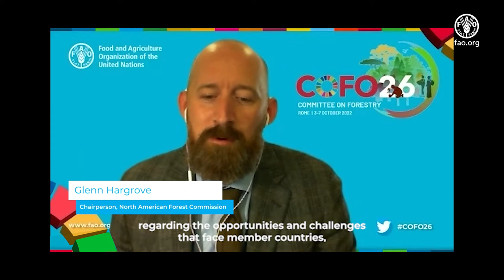North American Forest Commission Chair Glenn Hargrove reports on key achievements of 2021-22.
Glenn Hargrove, North American Forest Commission (NAFC) Chairperson, reflects on the key outcomes of COFO26 and reports on the successes and achievements of his organization in 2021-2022.

sustainable wood